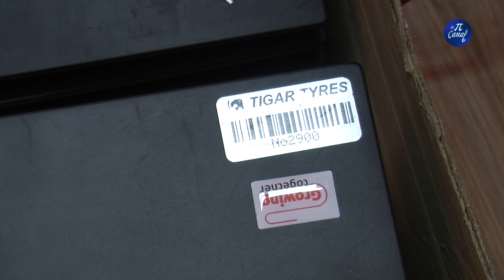Opremanje kabineta u Ekonomskoj školi